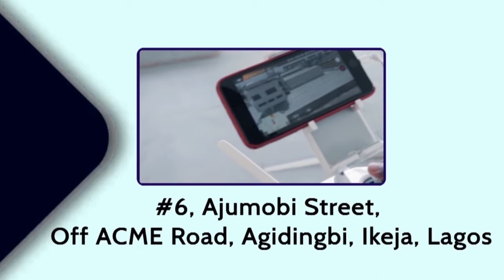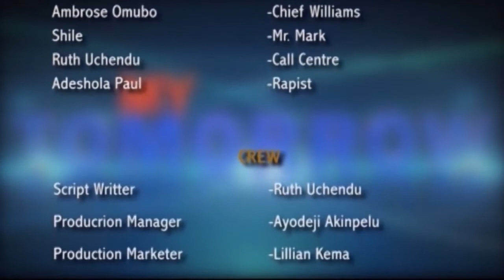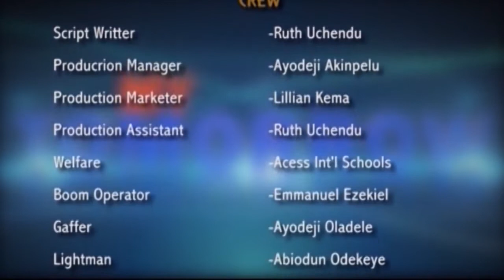My Tomorrow: My Princess Episode 11